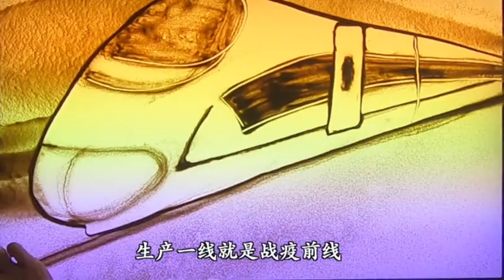沙画｜战“疫”里的那束光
2020年02月29日